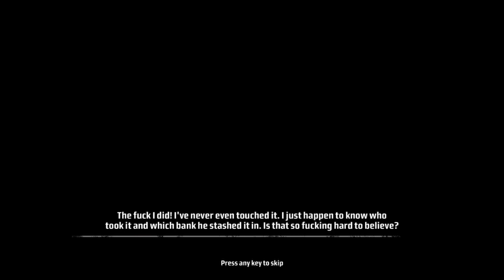Kane & Lynch Full Walkthrough|part 2